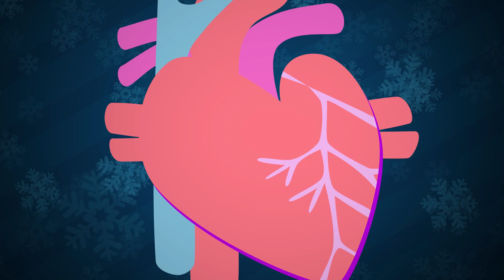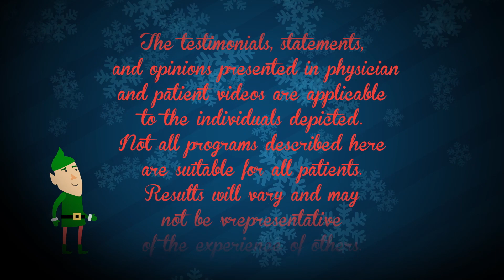'Twas the Stent That Saved Christmas | Kaiser Permanente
Dr. Ameya Kulkarni recalls the time that he treated Santa Claus for a heart attack two days before Christmas. Dr. Kulkarni is an interventional cardiologist who treats Kaiser Permanente members in Maryland, Virginia, the District of Columbia – and, in very special cases, the North Pole.